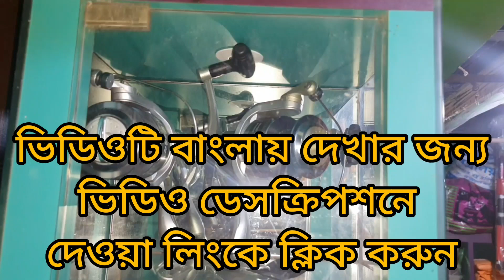मछली पकड़ने के लिए भारतीय स्टील रील Indian Steel Reel For Fishing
indian reel for fishing🎣🎣🎣🎣
मछली पकड़ने के लिए भारतीय रील🎣🎣🎣🎣

View Catalog on WhatsApp for Retail Price Send Message on WhatsApp for Wholesale Price.
खुदरा मूल्य के लिए व्हाट्सएप पर कैटलॉग देखें थोक मूल्य के लिए व्हाट्सएप पर संदेश भेजें

ভিডিওটি বাংলায় দেখার জন্য নীচের এই          লিংকে ক্লিক করুন